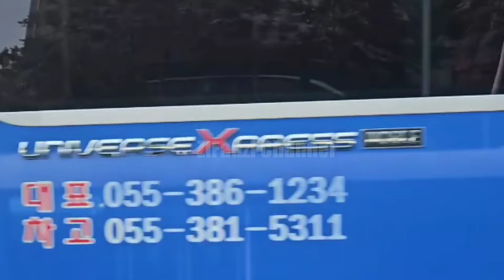SWEET ABIS SEBELUM JALAN2 KOKO ONYO VC AYAH RUBEN DULU MASTIKAN KEDUA ADIKNYA BAIK2 SAJA TRIOKRUCIL